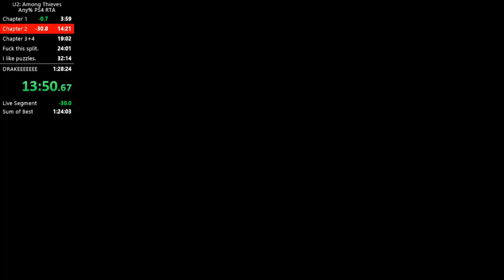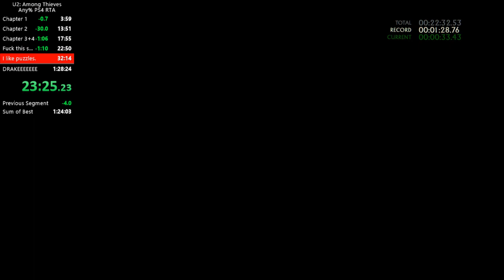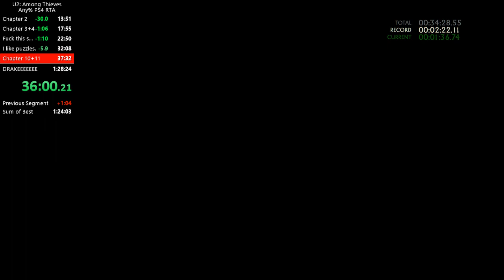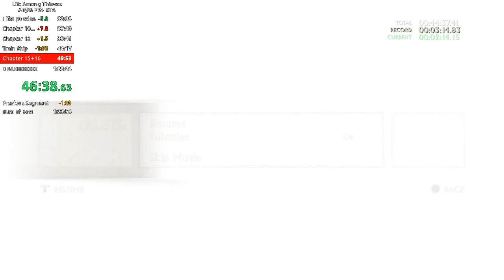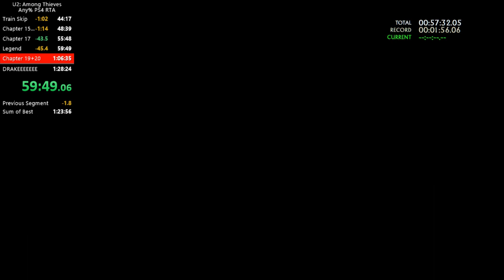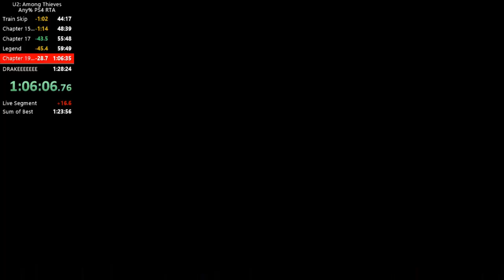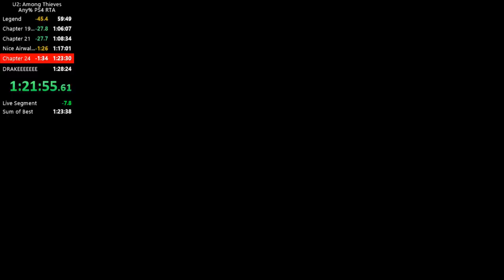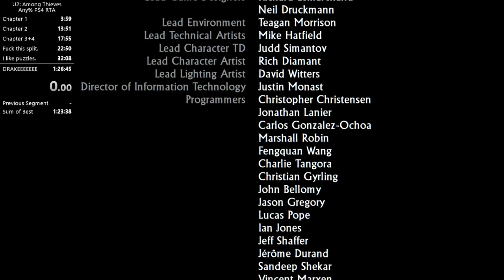Uncharted 2 Any% PS4 Speedrun 1:26:45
Uncharted 2 Any% PS4 Speedrun 1:26:45, run was a shower of shit, but still a PB -- Watch live